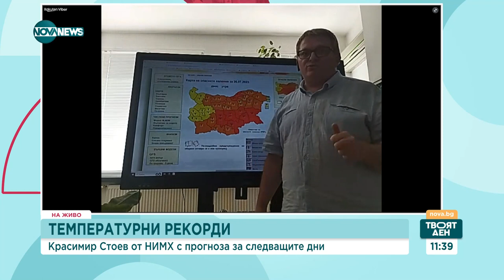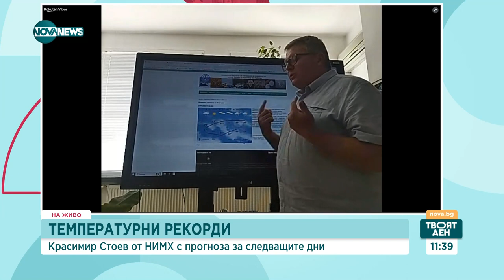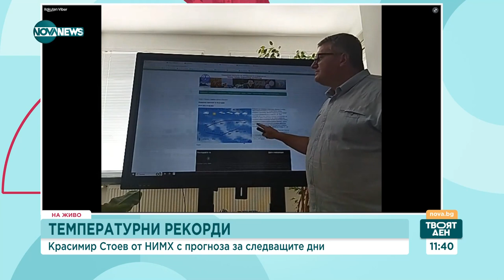Какво ще бъде времето следващите дни - Твоят ден (26.07.2023)